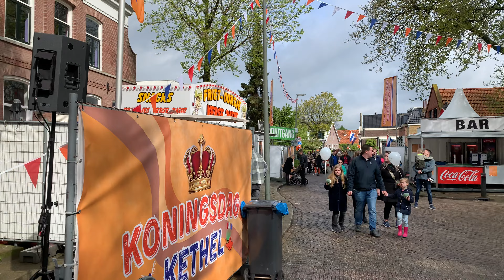Optreden Shantykoor Stuurloos tijdens Koningsdag 2024 in kethel